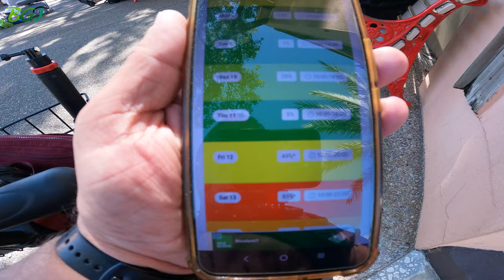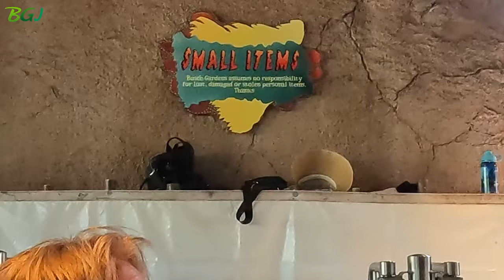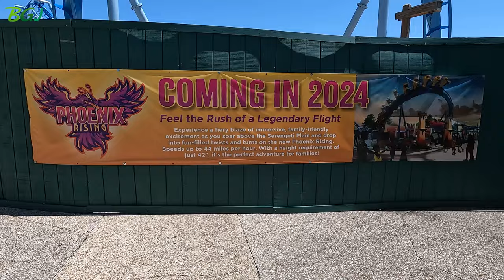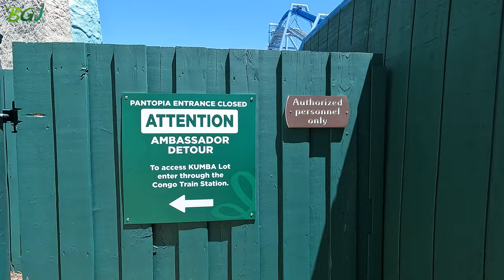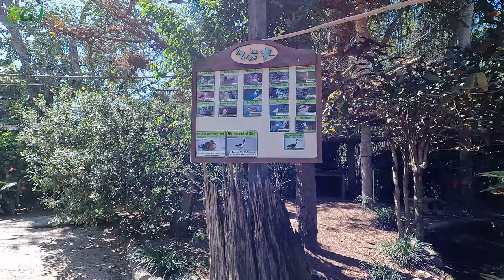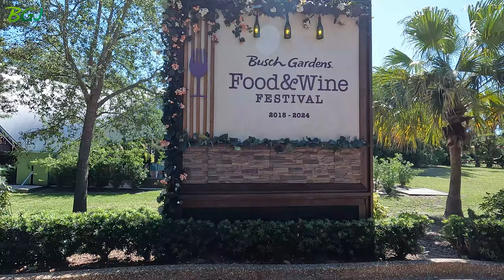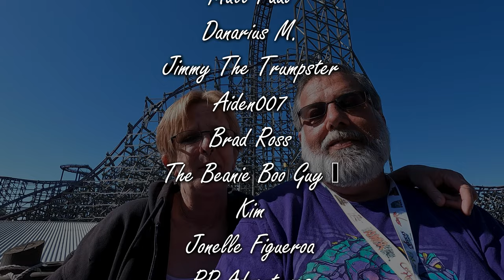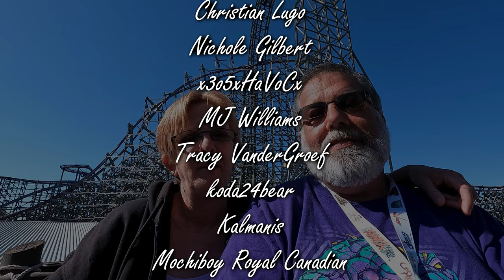Busch Gardens Phoenix Rising Has Risen!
A little more of the same from last week, but wait there's MORE! Animal Tales, some more Food & Wine Festival goodies from Canada, and of course Phoenix Rising track is complete!